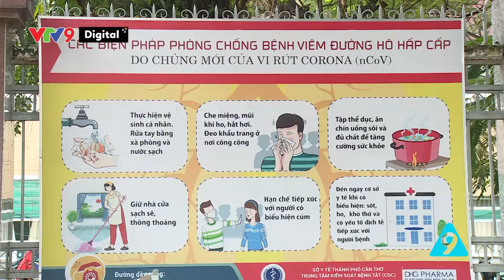Nữ bác sĩ tới tuổi hưu vẫn ở lại tham gia chống dịch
Bác sĩ chuyên khoa II Phan Thị Phụng đã có 31 năm cống hiến cho sự nghiệp cứu người tại Bệnh viện đa khoa thành phố Cần Thơ. Cuối tháng 7 vừa qua cũng là lúc bác sĩ Phụng đủ điều kiện để về hưu. Thế nhưng, trong thời điểm này, nữ bác sĩ đã có 1 quyết định không phải ai cũng làm được.